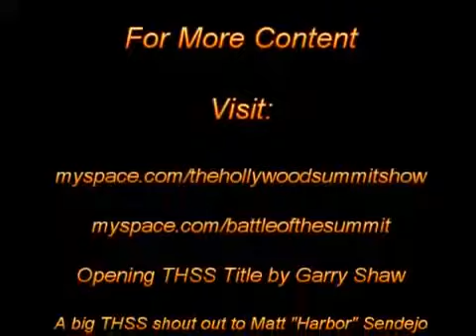Morgan HOLLYWOOD Monroe and Tom Spano's Hollywood Summit Show Local Motion License Plate Skit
Your hosts Morgan HOLLYWOOD Monroe and Tom Spano of The Hollywood Summit Show do a License Plate Skit.

Wardrobe and Props Credit:
Local Motion